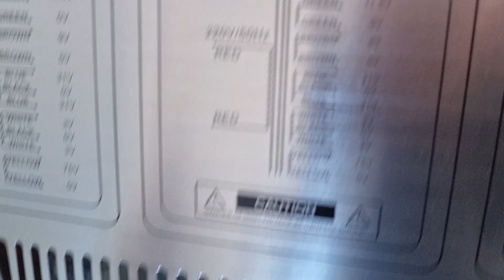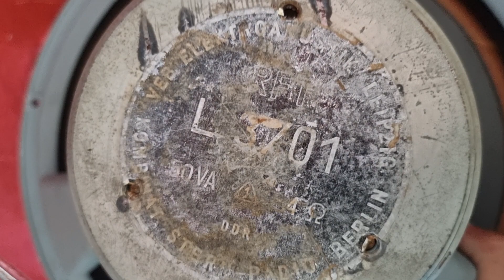LOA ĐỨC RFL L3701 BÁT 40 GIÁ 26TR LH 0822281999-0911169961